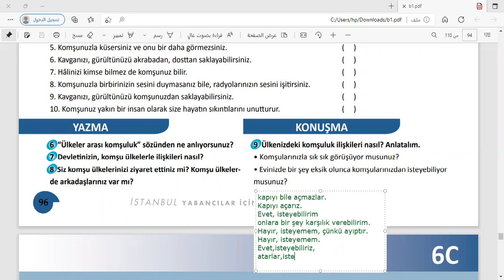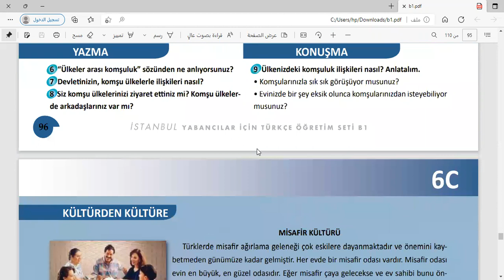المستوى الثالث b1 اللغة التركية الحلقة 50 والاخيرة